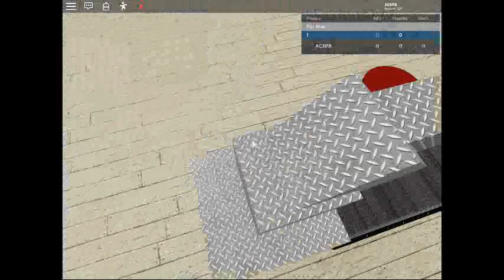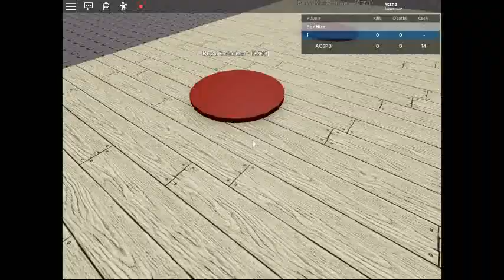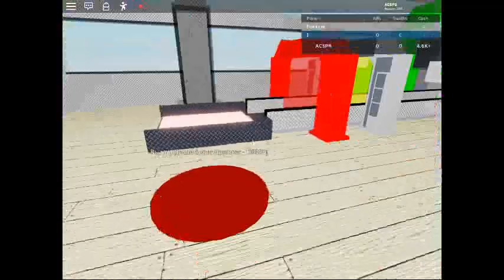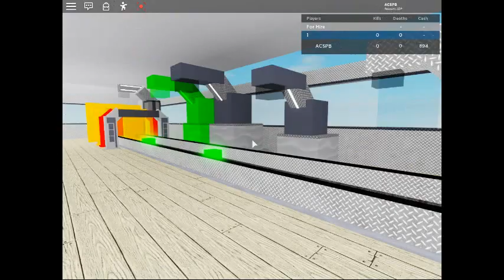My Tycoon Test